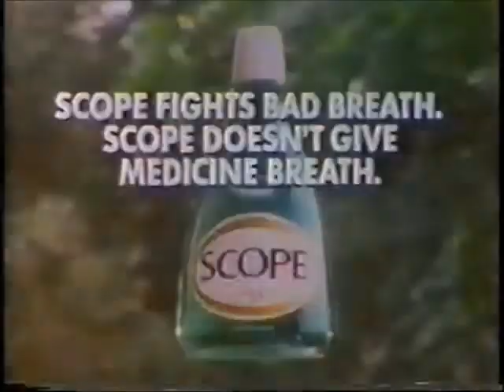1980 Scope commercial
Another in the series of "morning breath" for couples saved by Scope.